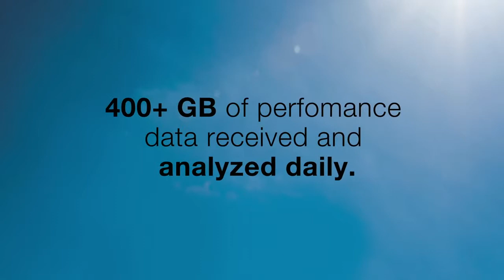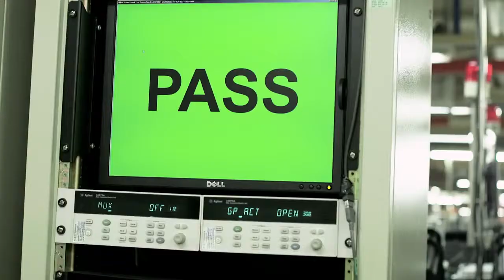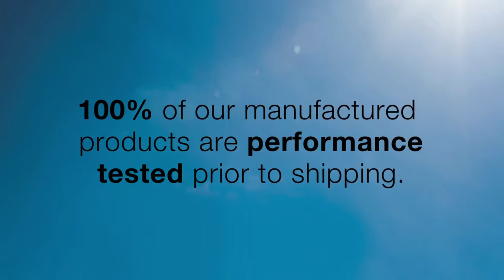YHI Power - Enphase Energy Dedicated to Quality